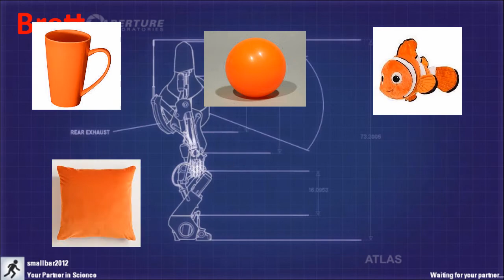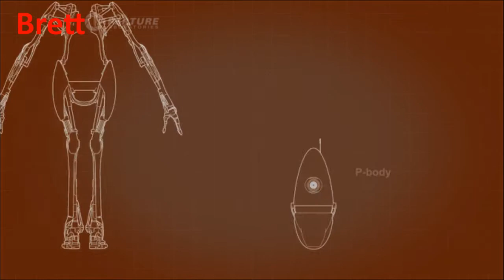Accidente? Abogado! - Let's Play Portal 2 - Episode 11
I think we've reached the end of our ropes. Unfortunately, we have yet to reach the end of the game. I shudder to think what may lie ahead for us.